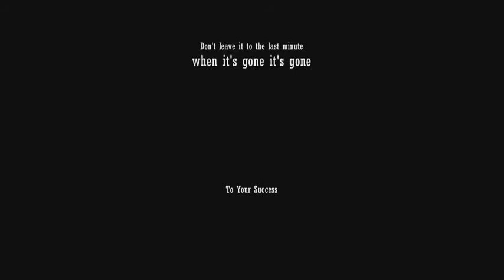CB Traffic Warrior Review More Traffic For Your Website Increase Profits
If you want to Get more Traffic for your website or blog. Increase your profits . You need to take a close look at Andrew X New Traffic Tool Click Bank Traffic Warrior , It banks him over $150,00 a month . Discover what it can do for you read the review now .

Clickbank Warrior Review
cb traffic warrior review
cbtrafficwarrior
cb traffic warrior bonus